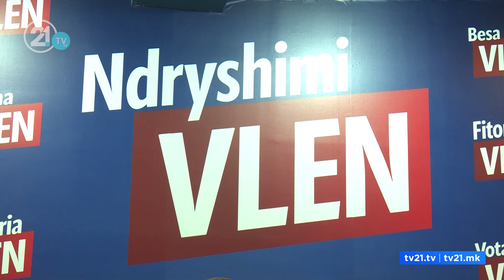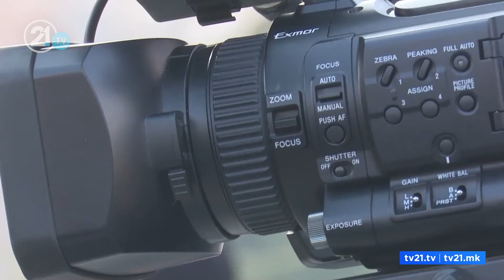Kush iu përgjigj Taravarit dhe Pendarovskit? A do të ketë përballje të kandidatëve për president?